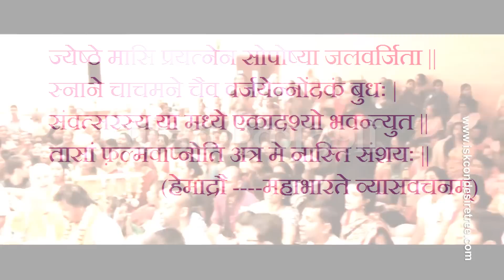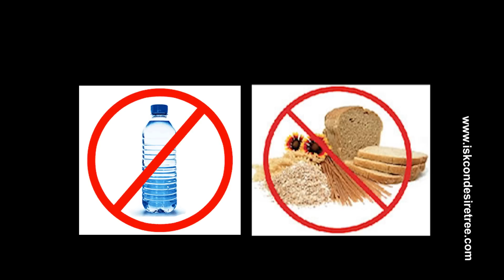Pandav Nirjala Ekadashi (Hindi)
सामान्यता भारतीय सौर वर्ष में चौबीस एकादशियां आती हैं, परंतु अधिकमास की दो एकादशियों सहित 26 एकादशी व्रत का विधान है परंतु सभी एकादशियों में ज्येष्ठ शुक्ल एकादशी सर्वाधिक फलप्रदाय समझी जाती है क्योंकि ज्येष्ठ शुक्ल एकादशी का व्रत रखने से वर्ष भर की एकादशियों के व्रत का फल प्राप्त होता है। ज्येष्ठ मास की शुक्ल पक्ष की एकादशी तिथि को निर्जला एकादशी कहा जाता है। पंचाग अनुसार वृष व मिथुन संक्रांति के बीच शुक्ल पक्ष की एकादशी निर्जला एकादशी कहलाती है।

 निर्जला अर्थात बिना जल व अन्न ग्रहण किए। निर्जला एकादशी के दिन आहार के साथ ही जल का संयम भी जरुरी है। इस व्रत में जल ग्रहण नहीं किया जाता है। अतः निर्जला एकादशी व्रत कठिन तप के समान महत्त्व रखता है। इस व्रत को भीमसेन एकादशी या पांडव एकादशी के नाम से भी जाना जाता है।